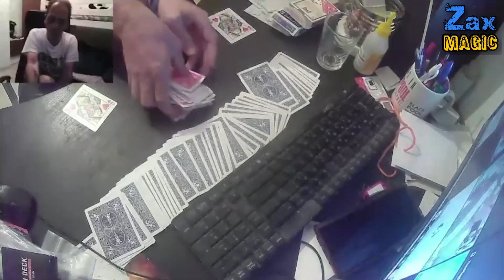Choice - Magic Alon Society Jam 14.7.23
Performance of "Choice" at the  Magic Alon Society Jam 14.7.23,